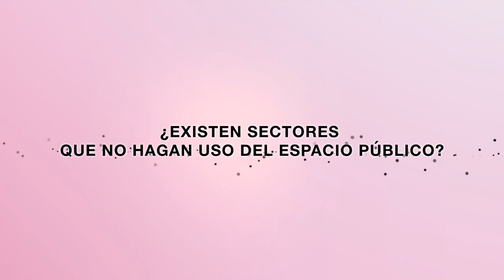Entrevista a Itziar González Virós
23 y 24 de octubre de 2019

Entrevista a Itziar González Virós, arquitecta, urbanista y activista, impulsora del Parlamento Ciudadano.